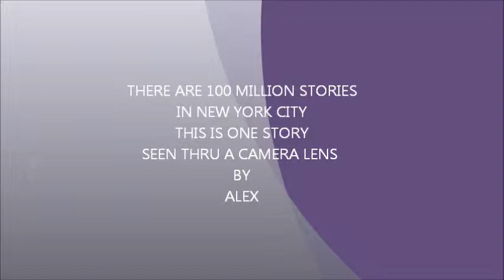SPACE SHUTTLE ..For Kids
On the ground and in the air.